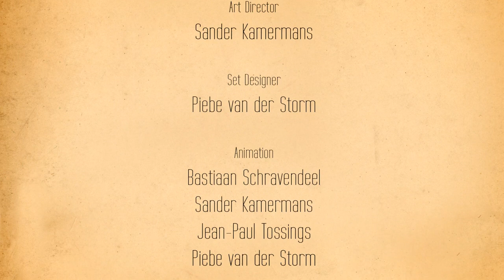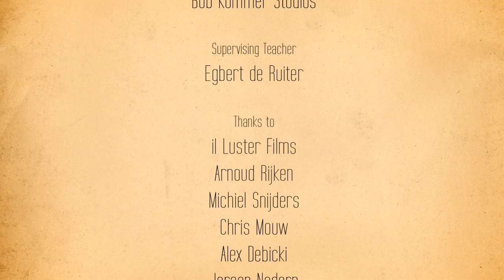girl next door.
A young boy moves to a new neighbourhood and falls in love for the first time, with the much older girl next door.